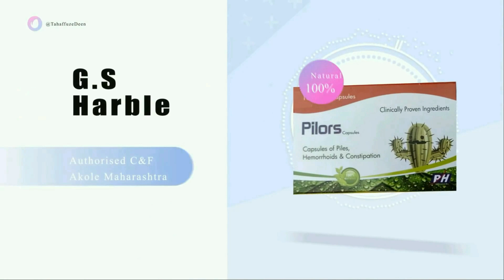Very Important Message To All Deoband Men ATS ka Officeدیبوند میں اے ٹی ایس کا آفس